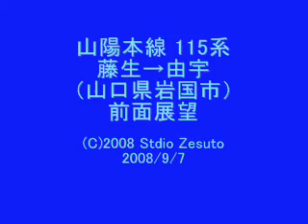山陽本線 藤生→由宇 前面展望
景色を楽しむ前面展望区域その１。
それが藤生から由宇の区間です。
上り方面からなら諸島が見える所。
下りの場合は左手側がすぐに海という所が
最高の景観と呼べる点だと思います。